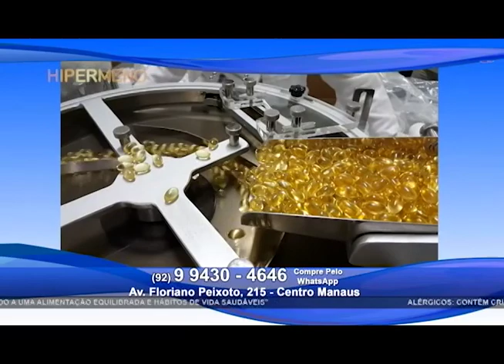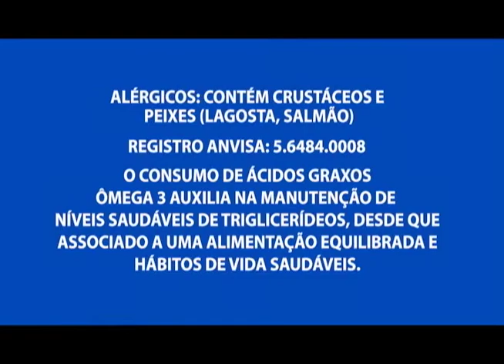Taxistas intermunicipais precisam se cadastrar na ARSAM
01º BLOCO AGORA 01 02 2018 - Taxistas intermunicipais precisam se cadastrar na ARSAM